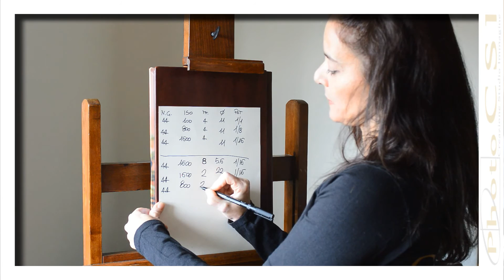CORSO DI FOTOGRAFIA - IL FLASH - Tutorial 3-B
In questo, noioso, tutorial cercheremo di capire come utilizzare il flash in manuale, ad un primo approccio potrebbe sembrare difficile e macchinoso, ma un pò di pratica risolverà i nostri dubbi. Questa lezione ci porterà in futuro ad utilizzare più flash contemporaneamente.

UN RINGRAZIAMENTO PARTICOLARE VOGLIAMO DEDICARLO ALLA NOSTRA "SOTTOTITOLATRICE" UMANA, Marina Marino , che a ogni puntata si mette con pazienza a trascrivere le nostre parole. grazie!

Massimiliano Paradiso da anni ormai affianca la professione del fotografo con l'insegnamento in varie scuole di fotografia.

CONTATTI
Unitevi alla pagina degli allievi e degli appassionati di fotografia su Facebook "Sensibili alla LUCE"